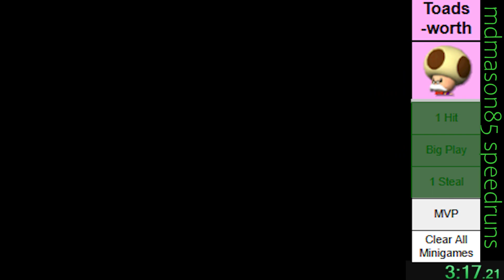Mario Superstar Baseball: Toadsworth Superstar Speedrun in 15:00 (World Record)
This speedrun starts on a new challenge mode file, and ends when Toadswoth has completed his star missions and Toadsworth is a Superstar appears on screen. The timer stopped a few seconds late. The previous world record was 15:11